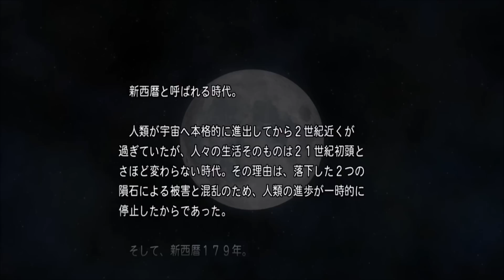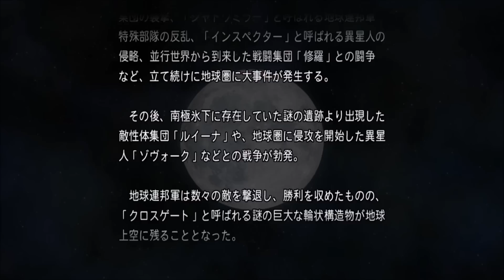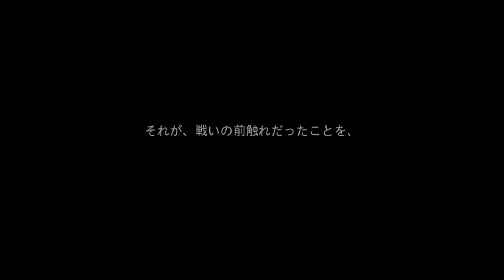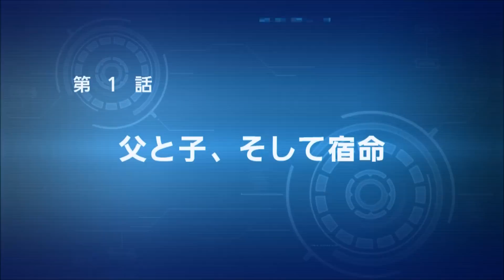【スパロボＯＧ ムーン・デュエラーズ：プレイ動画】第１話：父と子、そして宿命